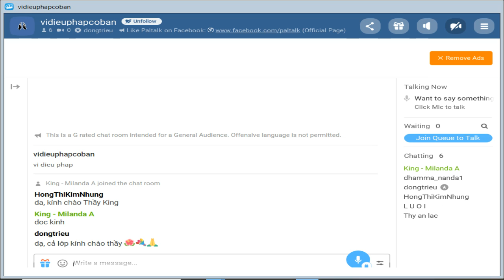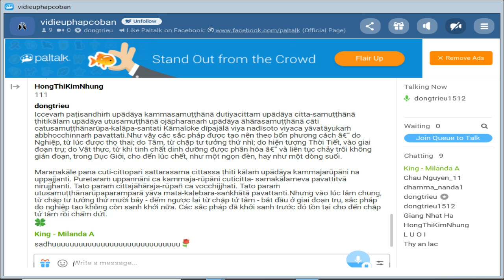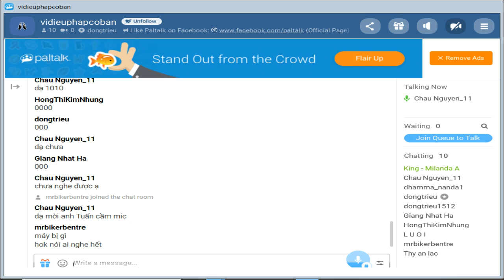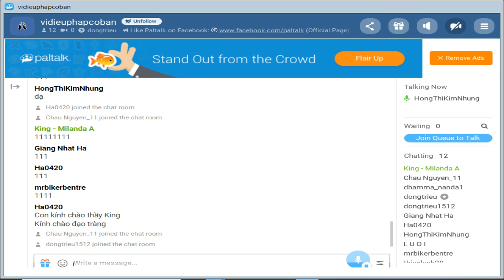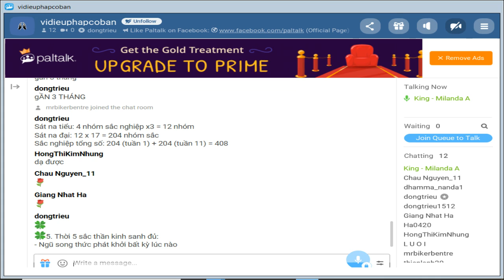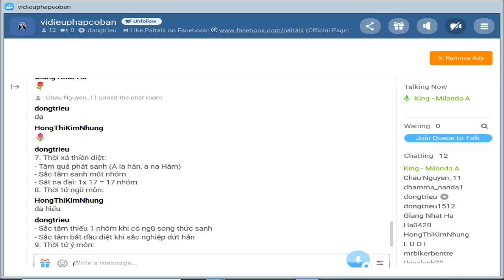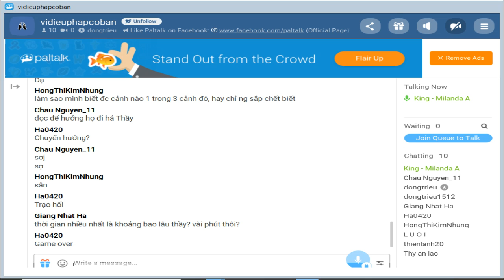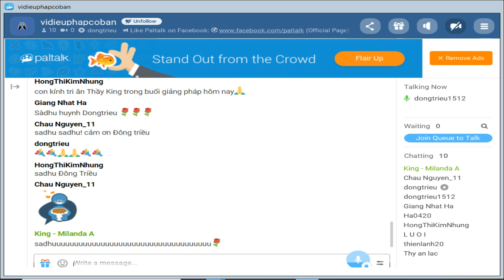Chủ Nhật Aug 16-2020_Room vidieuphapcoban.King Milanda giảng Vi Diệu Pháp Cơ Bản-Abhidhamma(Buổi 90)